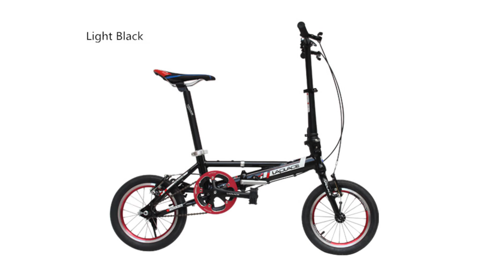Free shipping single Speeds 14 inches Folding Bike | Folding bicycle